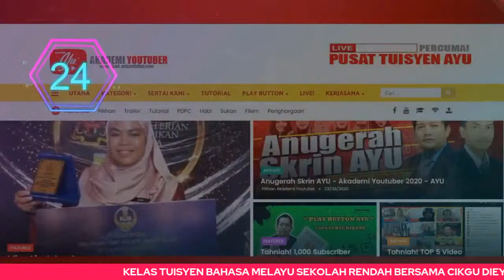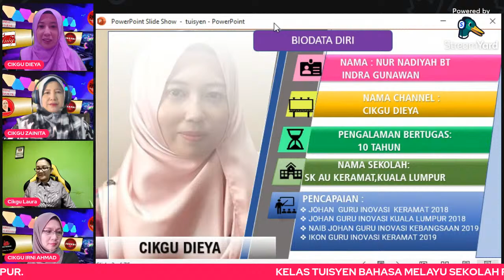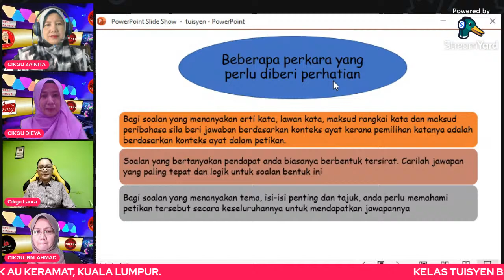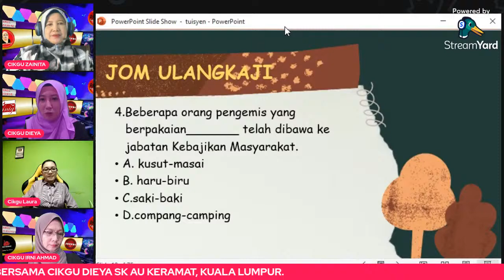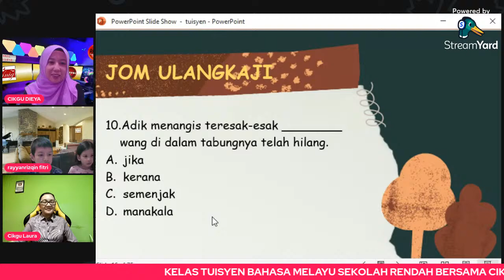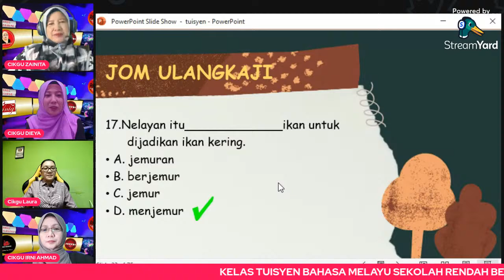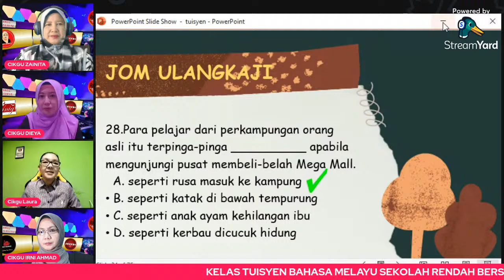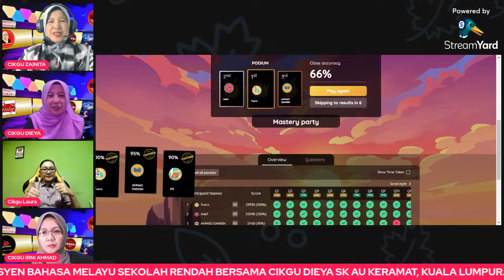🔴 [LIVE] BAHASA MELAYU SR, EH, SENANG JE RUPANYA! OLEH CIKGU DIEYA #12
✅SENARAI VIDEO PDPC SUBJEK BAHASA MELAYU SEKOLAH RENDAH

TERIMA KASIH.